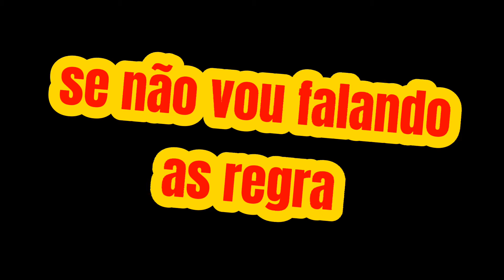Quem já preparou os vídeos pra mim reagir?